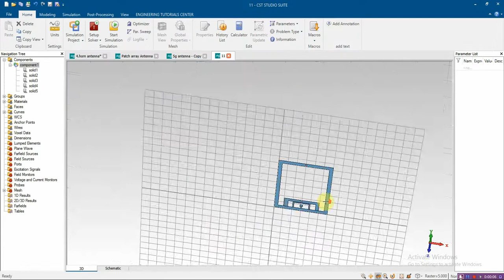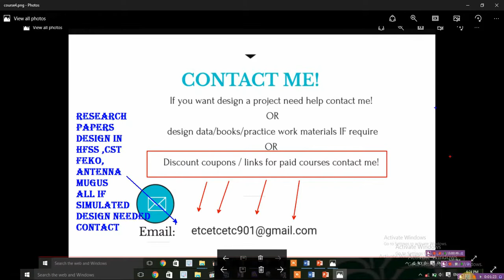dual band , triband , quad band filter design in cst